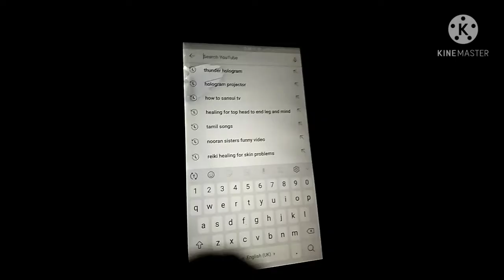how to make hologram projector with transparent sheet